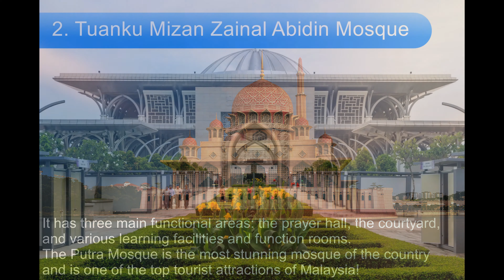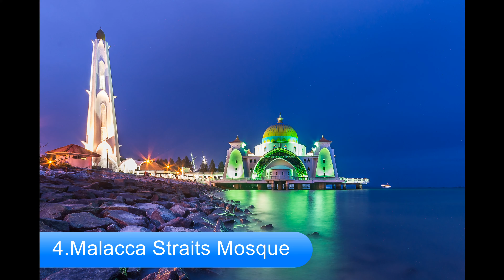5 most beautiful mosque in the world part 2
A mosque (/mɒsk/; from Arabic: مَسْجِد‎, romanized: masjid, pronounced [masdʒid]; literally "place of ritual prostration") is a place of worship for Muslims. Any act of worship that follows the Islamic rules of prayer can be said to create a mosque, whether or not it takes place in a special building. Informal and open-air places of worship are called musalla, while mosques used for communal prayer on Fridays are known as jāmiʿ. Mosque buildings typically contain an ornamental niche (mihrab) set into the wall that indicates the direction of Mecca (qiblah),ablution facilities and minarets from which calls to prayer are issued.The pulpit (minbar), from which the Friday sermon (khutba) is delivered, was in earlier times characteristic of the central city mosque, but has since become common in smaller mosques.Mosques typically have segregated spaces for men and women This basic pattern of organization has assumed different forms depending on the region, period and denomination